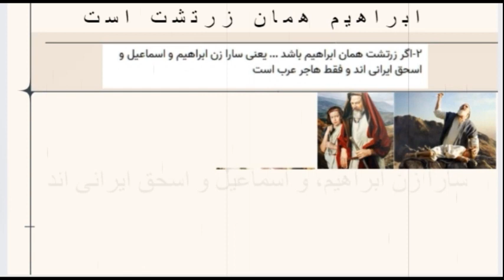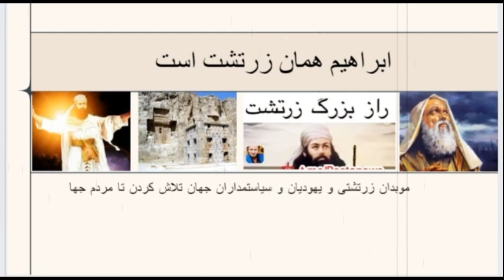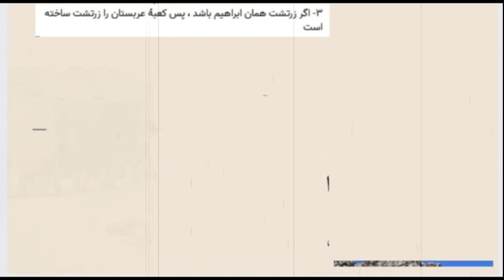راز بزرگ زردتشت ابراهیم 3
❇️راز بزرگ ایرانیان✅
🔴چرا ایرانیان با خوشبختی وداع کرده اند ؟
⭕چرا مردم سرزمین پارس فراموش کرده اند ؟
🔄و چرا براستی ری استارت میخواهد به زور خوشبختی را به مردم سرزمین پرشیا غالب کند ؟️®️
👇جواب این سوالات را در رشته توییت کلیپهای زیر گوش کنید. با دقت!👇